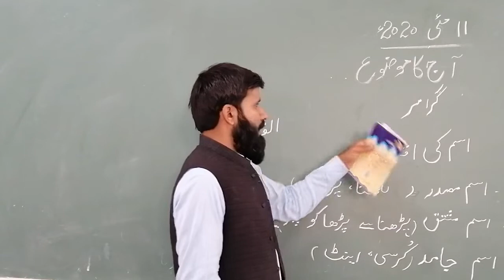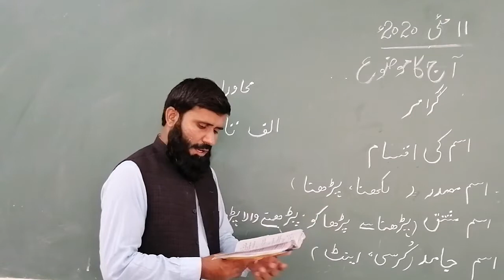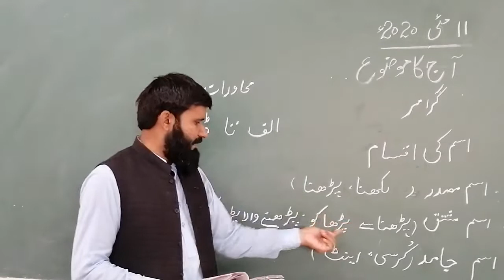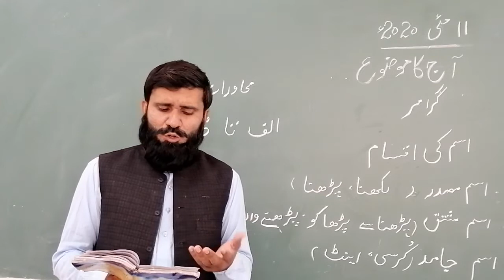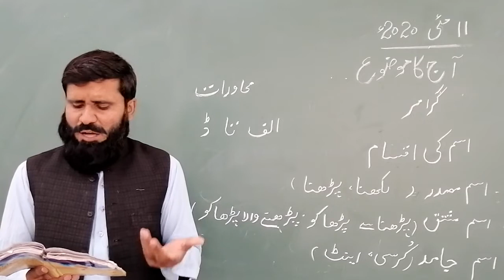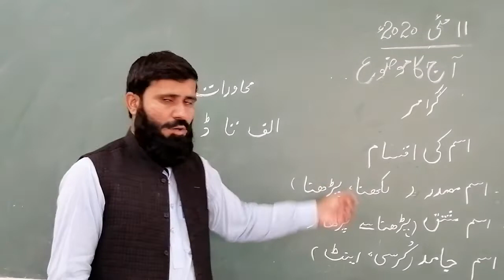urdu 11 May 7th class